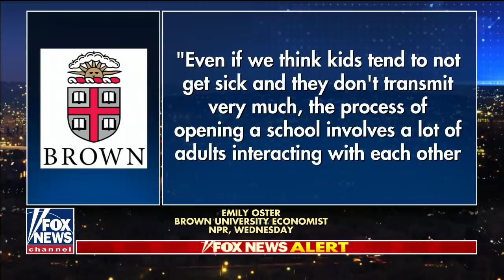Will Trump pardon Roger Stone? Kayleigh McEnany weighs in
White House press secretary Kayleigh McEnany discusses Supreme Court rulings, coronavirus response and Roger Stone case.